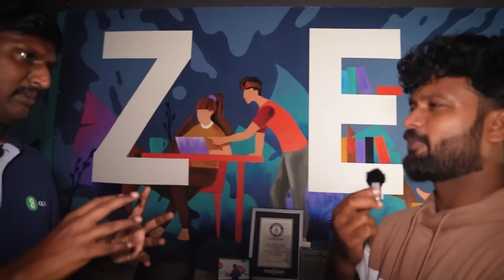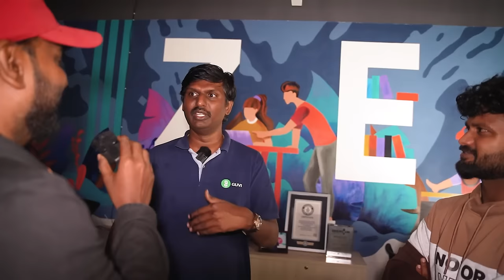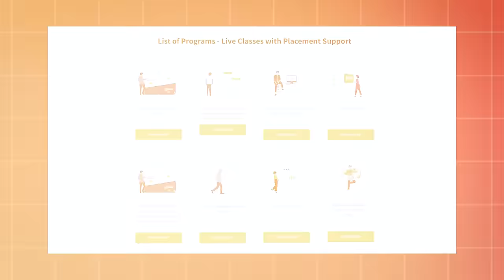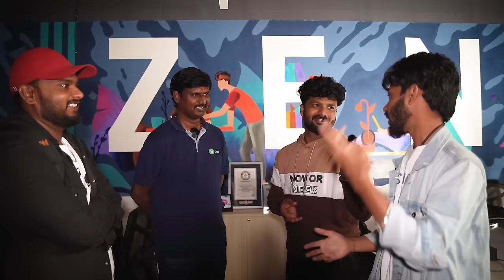First Time In Ghost Hunting...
Explore new heights in your career with GUVI’s FREE Career counseling session! Dive into expert advice on IT career enhancement, job search strategies, and interview mastery. Register now.